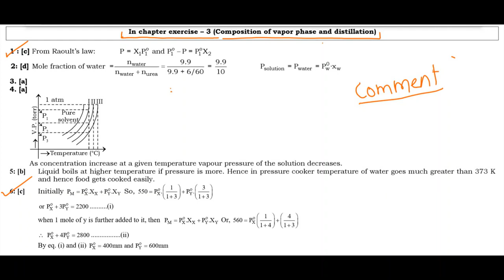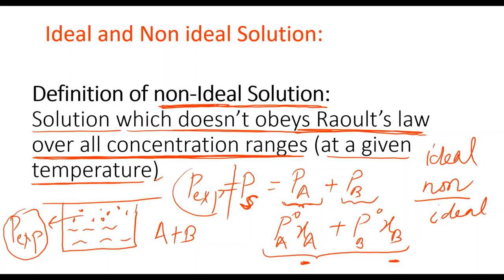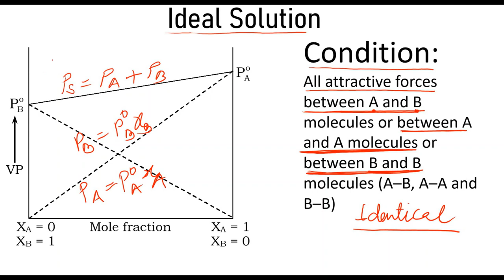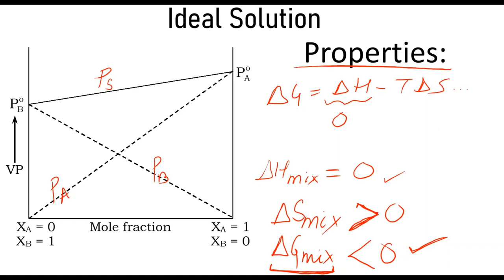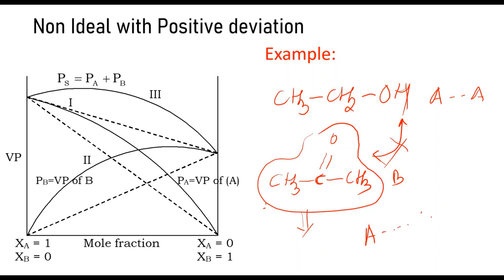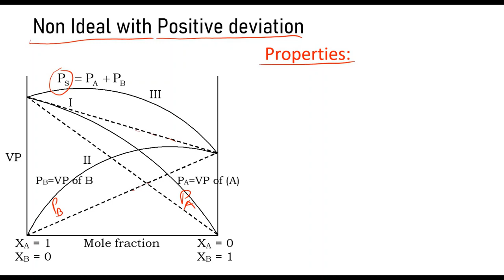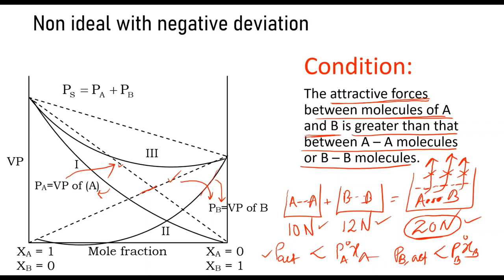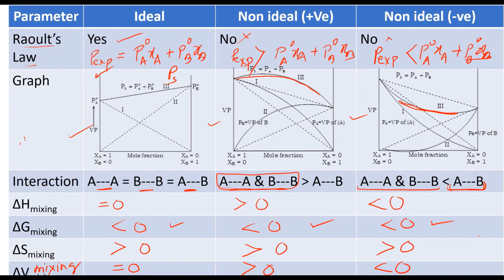CATJEE | Lecture 4 | Solutions | Chemistry Class 12th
Following is the link to the related assignment :-